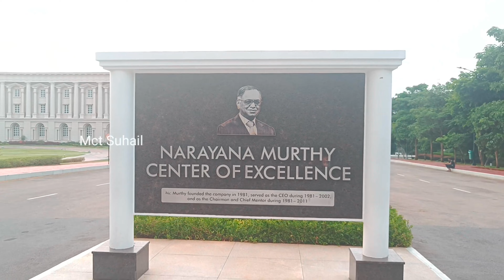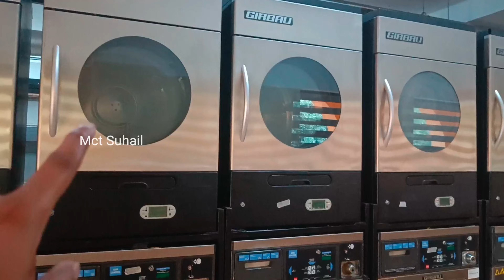Mysore Infosys Campus | Tamil | India's Biggest Corporate Company | Mct Suhail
Mysore Infosys Campus :

Infosys' Global Education Centre in Mysore, India is the largest corporate university in the world. Take a look at the award-winning architecture and energy-saving technologies from a whole new perspective on what it means to live in a connected city. Infosys Mysore is India’s biggest training campus. It has the capacity to train atleast 10,000 students. Generally IT aspirants will be posted here for their training. Talents refer this place as a second college after graduation. Infosys' total investment in the Mysore center is Rs. 2,055 crore of which Rs. 350 crore has been invested in construction of Software Development Blocks and related services, and Rs. 1,705 crore has been invested in education and training-related infrastructure. @Mctsuhail

Address : Infosys Rd, Hebbal Industrial Estate, Hebbal, Mysuru, Karnataka 570027

Vanakam nanba
I'm Suhail Ahmed